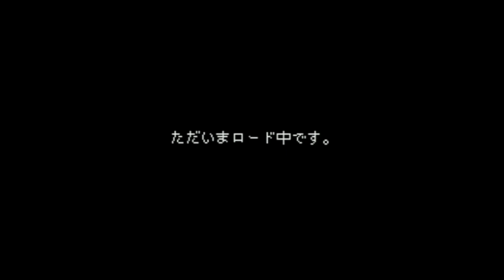BS Sutte Hakkun - Super Nintendo Entertainment System - Intro & Title Screen